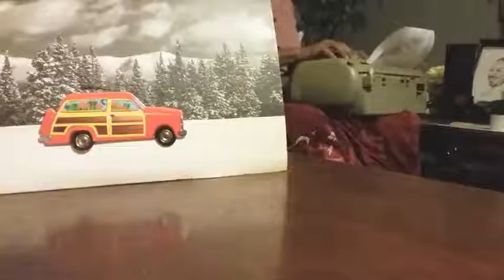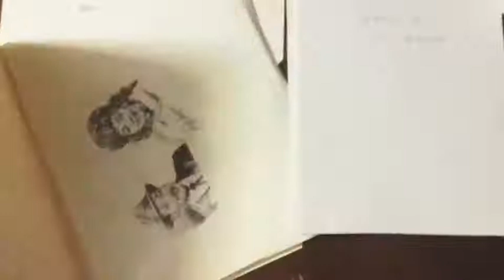Misery Remake 2018 1 of 7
Part 1 of Misery 2018

Stormi Epps-Jackson and Billy Jackson star in the unforgettable Stephen King Remake of the 1990 Horror Cult Film "Misery"

The Original stars Kathy Bates & James Caan.